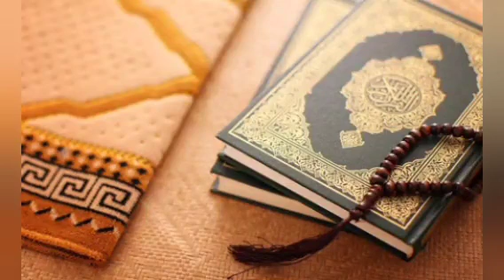QURAN. beautiful voice of the holy Quran قران كريم صوت عذب.سلمان العتيبي